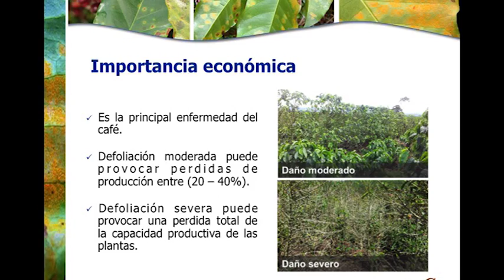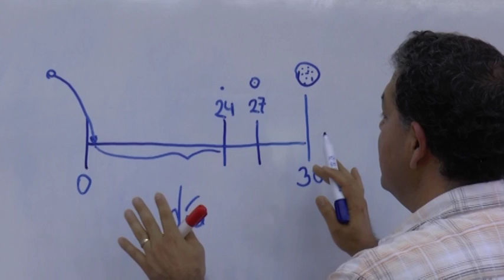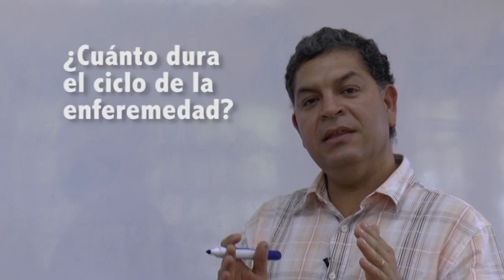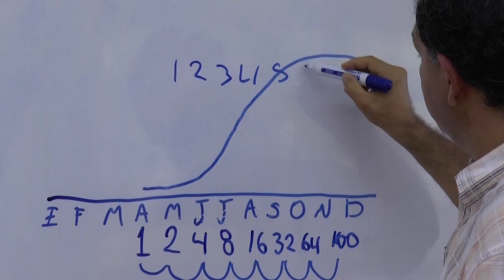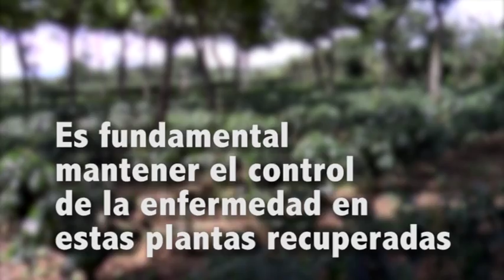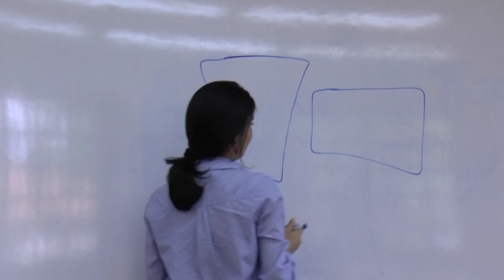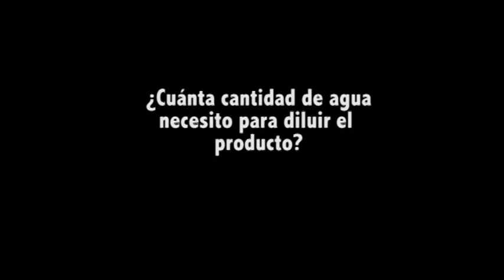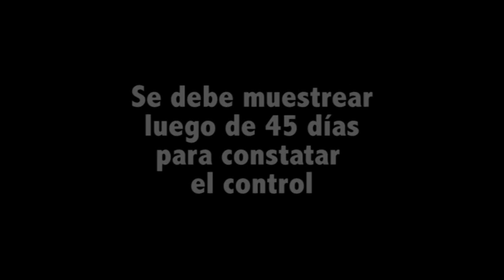La Roya del café